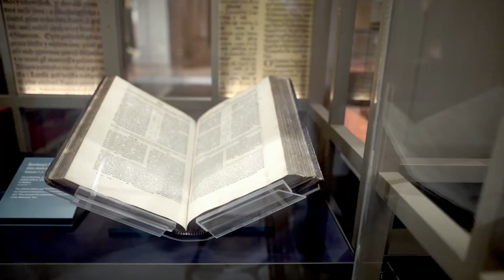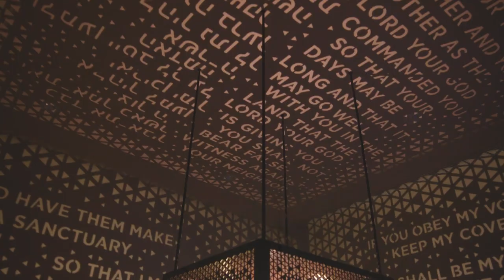Christianity and Art with Rose of Tralee Aoife Kelly de Klerk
Join Museum of the Bible as we discuss art and photography in relation to the Bible with 2008 Rose of Tralee winner, fine art photographer and Tevah Moshe founder, Aoife Kelly de Klerk. To learn more about Aoife and her work, please